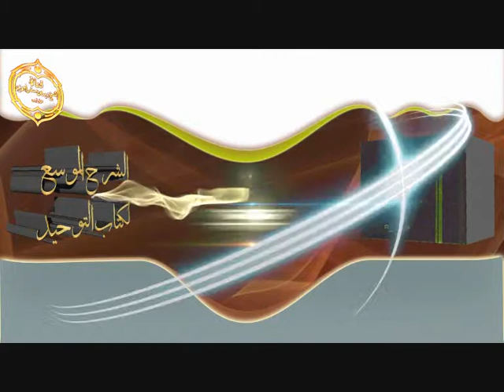الشيخ زيد البحري دليل على أن الحلف بغير الله قد يكون شركا أكبر